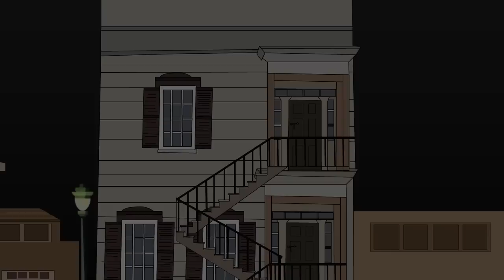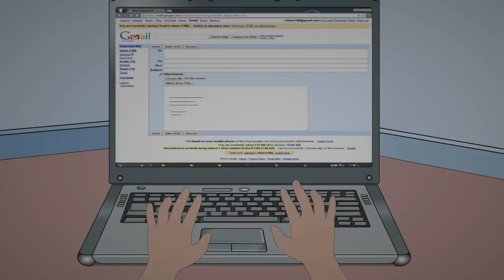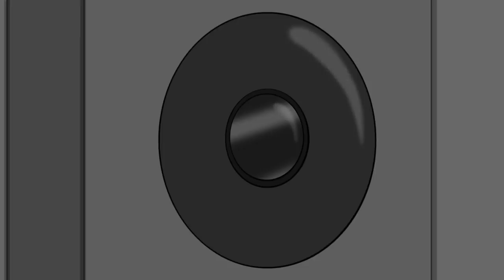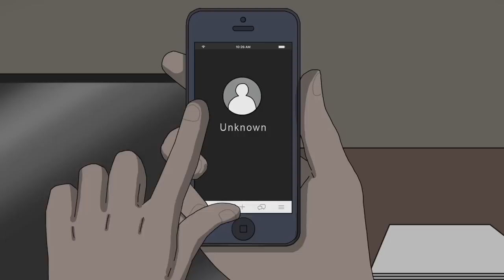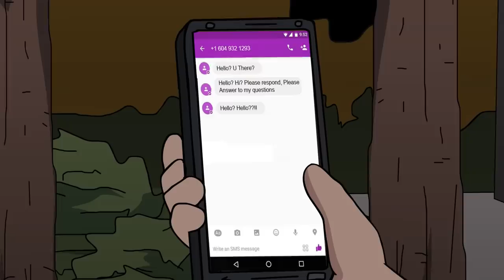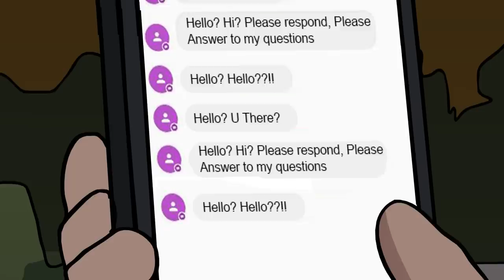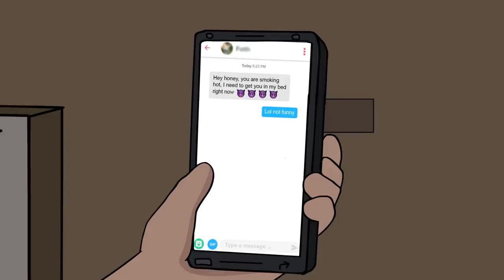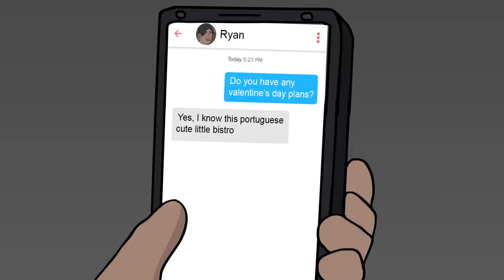26 Spring Horror Stories Animated (2022 Compilation)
enjoy this creepy, scary & true Halloween, Valentines Day and Christmas horror stories animated compilation!